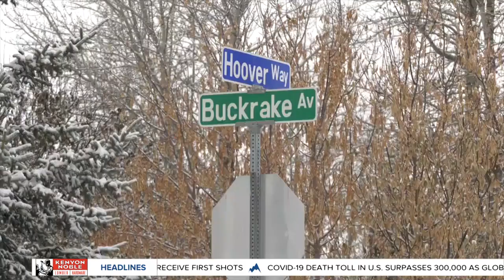Bozeman man accused of stabbing roommate multiple times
Mimbs is being held on $500,000 bail